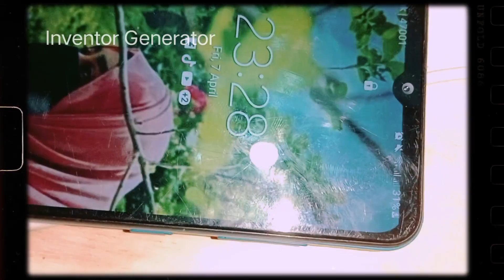How to make Free Energy Generator in 2023//Free Energy//Inventor Generator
How to make Free Energy Generator in 2023//Free Energy//Invenetor Generator